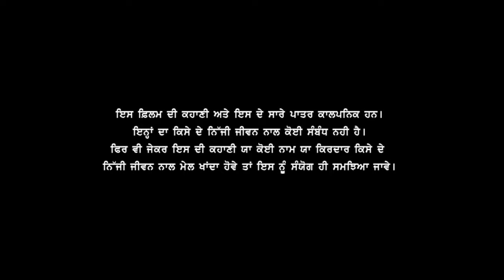MAZA BLOOK FULL MOVIE || MUKHTIAR SINGH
Producer: mukhtiar Singh
writer: manav mattu
video: satwant Singh Bhullar

cast : manav mattu , Lavi batwal, Ranjit singh Sonu , Aman sran , kulwinder singh monu, Mandeep kaur , diljaan shota , meet mand , kuldeep mand , money , davinder singh, gurshab singh , dilbag singh , navdeep singh